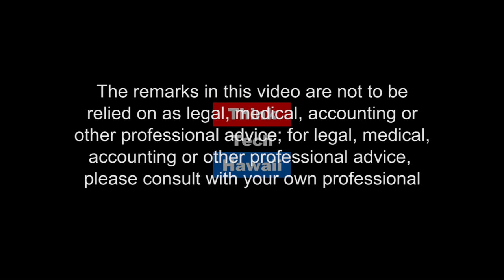How Secure Are Private Property Rights?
Christina Sandefur and Timothy Sandefur are attorneys and co-authors of the book "Cornerstone of Liberty: Private Property Rights in 21st Century America".  As national experts and defenders of private property rights, the Sandefur duo shares why this topic is so relevant to the future of individual liberty in Hawaii.